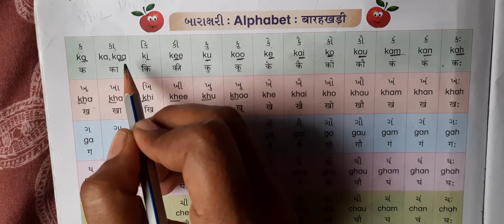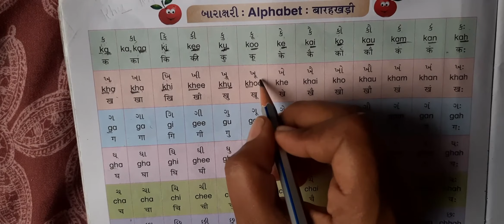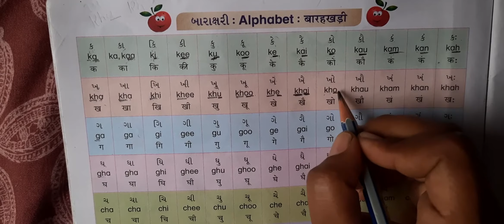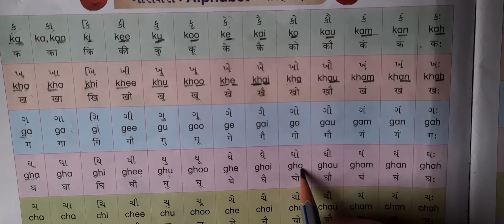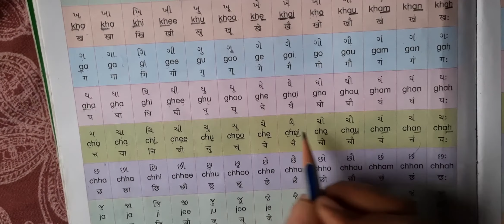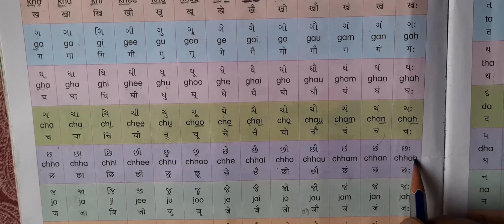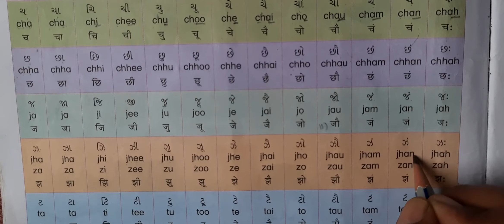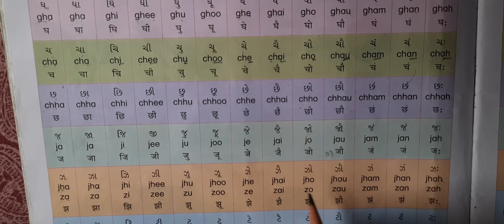GSEB | ગુજરાતી માધ્યમ | ધોરણ - ૨ | ENGLISH | બારાક્ષરી | REVISION